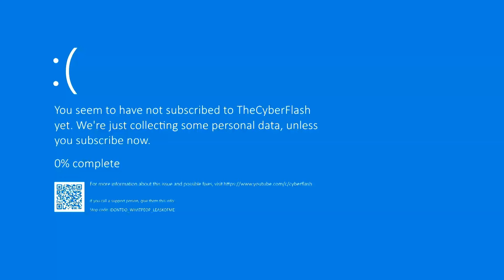Star Wars Jedi Survivor - Part 32 Merrin's Charm Unleashed, Giant Robot Showdown, and Jedha Secrets!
In this video : 🎮✨ Star Wars Jedi Survivor - Part 32 | Merrin's Charm Unleashed, Giant Robot Showdown, and Jedha Secrets! ✨🎮

Welcome back, Jedi Knights and Star Wars fans! In Part 32 of our epic Star Wars Jedi: Survivor playthrough, things are heating up as Cal Kestis and the crew continue their journey across the galaxy! Join us as we uncover the mysteries of Jedha, face a formidable Giant Robot in an intense showdown, and witness the power of Merrin’s Charm like never before. This episode is packed with action, surprises, and thrilling discoveries that no Star Wars fan will want to miss! 🚀🌌

Video Overview:

In this episode, we dive deeper into the deserts of Jedha, unraveling ancient secrets and uncovering hidden lore that enriches the Star Wars universe. But it’s not all exploration! We also engage in a fierce battle against a Giant Robot, where Cal’s lightsaber skills and quick reflexes are put to the test. And if that’s not enough, we get to see Merrin unleash the true potential of her mystical charm, bringing a whole new dynamic to our adventure.

Key Highlights:

Merrin’s Charm Unleashed:
Watch as Merrin, the powerful Nightsister, reveals the full extent of her magic! In this part, we see Merrin use her charm in ways we've never seen before, providing invaluable support to Cal in both combat and exploration. Her powers are evolving, and the results are nothing short of spectacular!

Giant Robot Showdown:
Brace yourself for a breathtaking battle against a massive, ancient robot! This fight is packed with intensity, requiring all of Cal’s agility, lightsaber skills, and the Force to take down this menacing foe. Experience every moment of this epic confrontation, where timing and strategy are key to victory!

Exploring Jedha’s Secrets:
Our journey through Jedha continues as we delve into its hidden depths and mysterious landscapes. Discover ancient artifacts, secret passages, and learn more about the rich history of this sacred planet. We’ll also uncover clues that could change the fate of the galaxy!

Character Moments:
This episode isn’t just about action! We also get some heartfelt character interactions, especially between Cal and Merrin, as they discuss their pasts, their hopes for the future, and the importance of their mission. These moments add emotional depth and bring the characters to life in new ways.

Combat Tips and Strategy:
Throughout the video, we provide key tips and strategies for mastering combat in Star Wars Jedi: Survivor. Learn how to effectively use Cal’s lightsaber techniques, maximize Merrin’s magic in battle, and survive the toughest encounters.

Gameplay Analysis:
We’ll break down the following:
Using Merrin’s Magic: Learn how to leverage Merrin’s new powers for both offense and defense. Her charm can be a game-changer in battles and puzzles alike!
Boss Fight Strategy: We’ll guide you through the Giant Robot battle, highlighting its attack patterns, weaknesses, and the best strategies to bring it down.

Exploration Tips: Find out how to uncover every secret Jedha has to offer, including hidden chests, lore items, and rare upgrades.

Join the Adventure:
This is just one step in our ongoing journey across the galaxy in Star Wars Jedi: Survivor. Make sure to watch previous episodes to keep up with the story, and stay tuned for more as we continue to explore new planets, face new enemies, and uncover new secrets!

Join the Discussion:
What do you think of Merrin’s evolving powers? Did you enjoy the Giant Robot showdown? What secrets do you think Jedha holds? Share your thoughts, theories, and favorite moments in the comments below. Let’s discuss and connect as a community of Star Wars fans!

Your support helps me continue to bring you exciting content from the Star Wars universe!

May the Force be with you! See you in the next adventure! 🌌✨